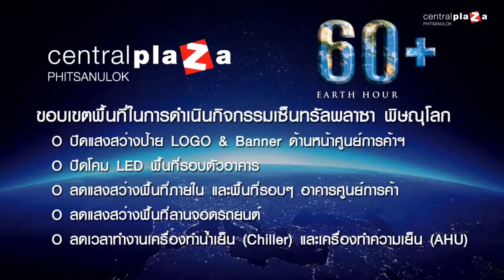Earth Hour 2015@CentralPlaza Phitsanulok